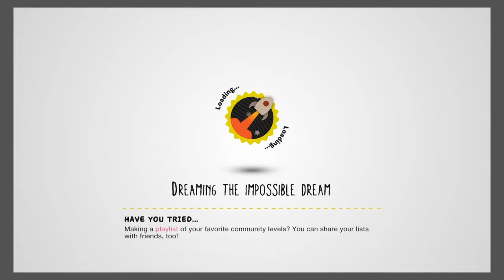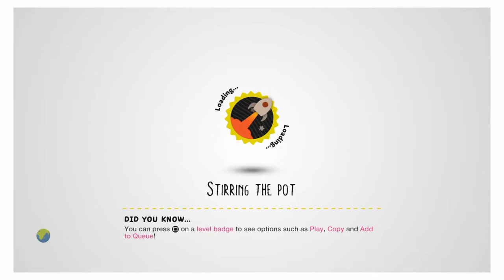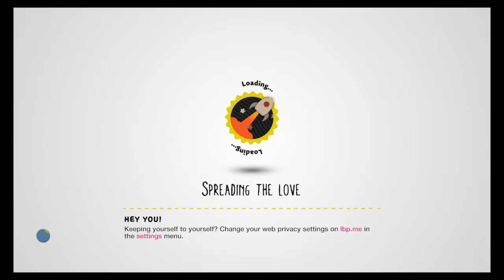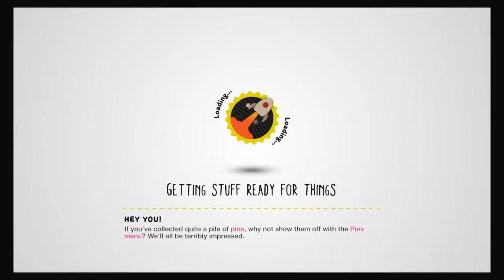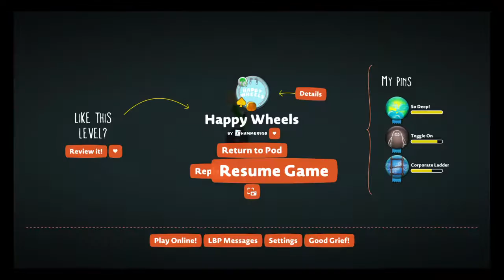LittleBigPlanet™3 Happy wheels 100000 harpons on me